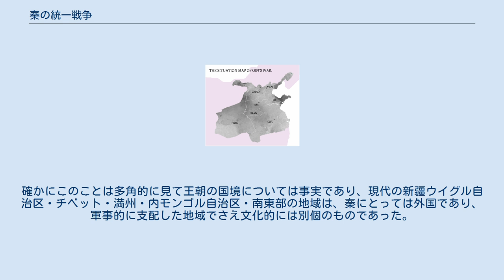秦の統一戦争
秦の統一戦争（しんのとういつせんそう）は、秦が戦国七雄の六国を滅ぼし中華を統一する戦争。
紀元前236年の趙攻略の開始（鄴攻略）から紀元前221年の斉攻略まで15年間続いた。
東周の建国（紀元前771年）から約500年続いた、諸侯が対立する時代（春秋戦国時代）が終わり中央集権国家の秦朝の誕生となった。
 紀元前238年、秦王政は丞相呂不韋や長信侯嫪毐などの集団を排除して、親政を開始した。
秦王政の元には李斯や尉繚等の人の協力の元で「諸侯を滅ぼして、帝となり、天下を統一する」という策略を立てた。
具体的な措施として、燕や斉と籠絡し、魏と楚と穏住し、韓と趙を滅ぼす。
遠交近攻である。
 秦王政による親政が始まった年、灌漑工事の技術指導に招聘されていた韓の鄭国が、実は国の財政を疲弊させる工作を図っていたことが判明した。
これに危機感を持った大臣たちが、他国の人間を政府から追放しようという「逐客令」が提案された。
反対を表明した者が李斯だった。
呂不韋の食客から頭角を現した楚出身の人物で、李斯は「逐客令」が発布されれば地位を失う位置にあった。
しかし的確な論をもっていた。
秦の発展は外国人が支え、穆公は虞の大夫であった百里奚や宋の蹇叔らを登用し、孝公は衛の公族だった商鞅から、恵文王は魏出身の張儀から、昭襄王は魏の范雎からそれぞれ助力を得て国を栄えさせたと述べた。
李斯は性悪説の荀子に学び、人間は環境に左右されるという思想を持っていた。
秦王政は彼の主張を認めて「逐客令」を廃案とし、李斯に深い信頼を寄せた。
 商鞅以来、秦は「法」を重視する政策を用いていた。
秦王政もこの考えを引き継いでいたため、同じ思想を説いた『韓非子』に感嘆した。
著者の韓非は韓の公子であったため、事があれば使者になると見越した秦王政は韓に攻撃を仕掛けた。
果たして秦王政14年（前233年）に使者の命を受けた韓非は謁見した。
韓非はすでに故国を見限っており、自らを覇権に必要と売り込んだ。
しかし、これに危機を感じた李斯と姚賈の謀略にかかり死に追いやられた。
秦王政が感心した韓非の思想とは、『韓非子』「孤憤」節1の「術を知る者は見通しが利き明察であるため、他人の謀略を見通せる。法を守る者は毅然として勁直であるため、他人の悪事を正せる」という部分と、「五ご蠹と」節10文末の「名君の国では、書（詩経・書経）ではなく法が教えである。師は先王ではなく官吏である。勇は私闘ではなく戦にある。民の行動は法と結果に基づき、有事では勇敢である。これを王資という」の部分であり、また国に巣食う蟲とは「儒・俠・賄・商・工」の5匹（五ご蠹と）であるという箇所にも共感を得た。
 紀元前236年、秦は中華の統一に本腰を入れ始めた。
趙の将軍の龐煖が燕に侵攻し、国内が手薄になっている隙を狙い趙へ侵攻した。
総大将は王翦、副将は桓齮、末将は楊端和である。
 まず、鄴の周辺の9城を落とした。
そして、全軍を1軍として閼与と轑陽を落とした。
18日後、王翦は兵糧の問題上、軍の10分の2の精鋭部隊を率い、鄴や安陽を落とした。
 紀元前234年、桓齮は平陽に直行した。
趙は扈輒を将として平陽を救援に向かわせ、秦軍と戦った。
秦軍は十万の趙兵を平陽の城外で斬首し、趙の将である扈輒を討ち取った。
翌紀元前233年、桓齮は再び出兵し宜安・平陽・武城の3城を取り、再び趙軍を破りその将を討ち取った。
この2戦で趙は10万以上の兵を失った。
 紀元前233年、桓齮は秦軍を率いて東の上党に進軍し、太行山を越えて趙の深部に侵入し趙軍を破り、赤麗と宜安（現在の河北省石家荘市藁城区の西南）を占領した。
李牧率いる趙軍と秦軍は宜安付近で対峙した。
激しい戦いの末に、秦軍は大敗した。
桓齮の率いる秦軍のうち少数は包囲から脱し、秦国へ退却した。
また『戦国策』によると桓齮は討ち死にしたとある。
趙は秦に占領されていた土地を取り戻した。
その功により李牧は武安君に封じられた。
 紀元前232年、秦王政は兵を大挙し、趙に侵攻した。
軍は鄴城に到着し、その後太原に到着した。
秦軍は狼孟と番吾を占領したが、李牧が秦軍を撃破した。
さらに李牧は秦から韓・魏の国境まで領土を奪還した。
 紀元前230年、内史騰が10万の軍を率いて黄河を南下した。
韓の国都新鄭を落とし、韓王安は降伏し、韓は滅亡した。
韓の旧領は秦の潁川郡となった。
 李牧。
秦の侵攻を撃退したのは楚の項燕と李牧の二人のみ。
 紀元...